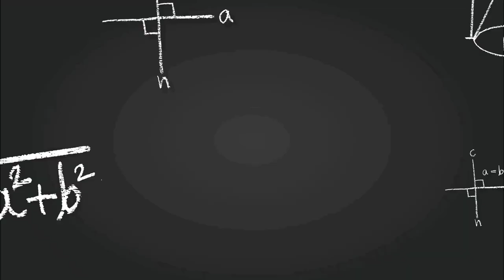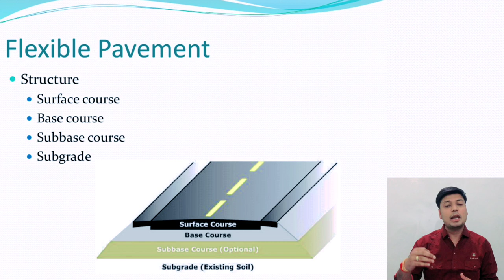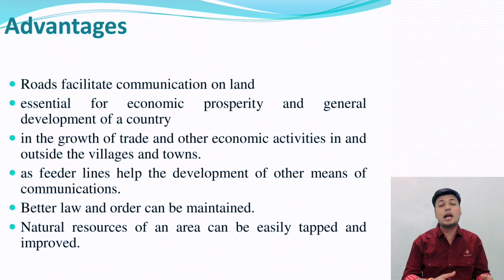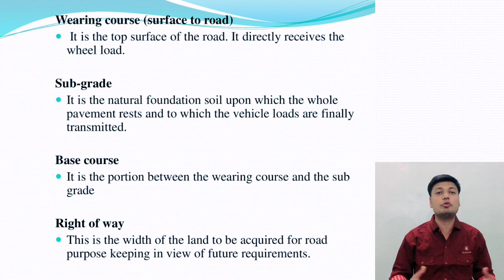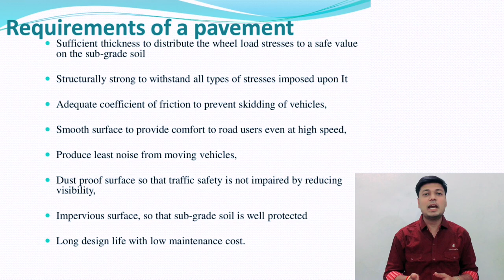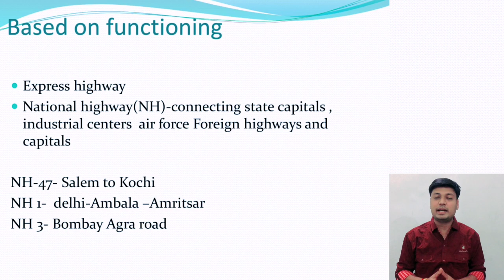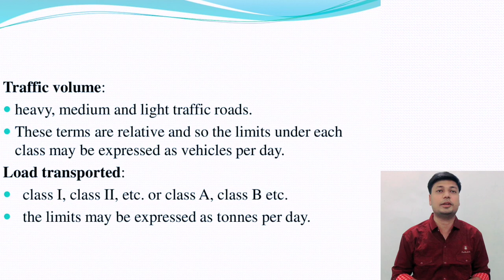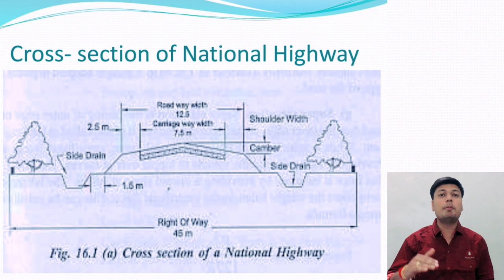World Amazing Modern Road Construction, Road Construction, Transportation Engineering , Road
Hello friends,
In this video you will get the knowledge about road construction work, Components of road, Mode of transportation, road structure cross section, Flexible & Rigid pavement , Carriage way , Super elevation, Camber, Subbase, base course, Subgrade course, Roads layer details.

Please comment in comment section in which civil engineering topic you want video so its easy for me to choose the topic Desclaimer :- 👇